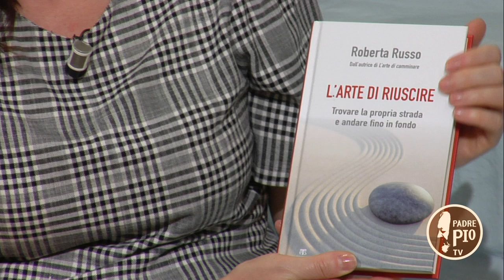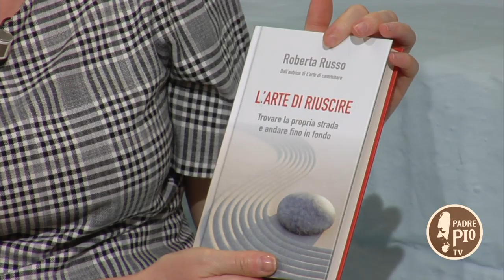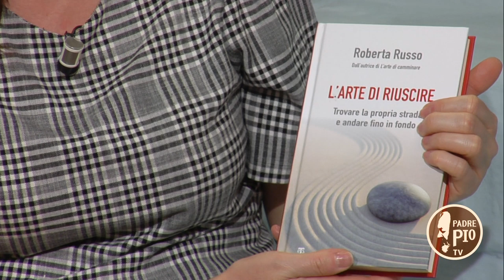Trovare la propria strada e andare fino in fondo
Roberta Russo, editor e studiosa di storia sacra , nel suo libro "L'arte di riuscire" (ed. Terra Santa) spiega come l’arte di riuscire sia un insieme di azione e contemplazione. E non c’è vera riuscita che non sia costruita superando difficoltà, errori, sconfitte, e delusioni.